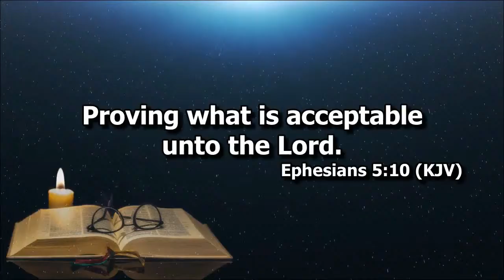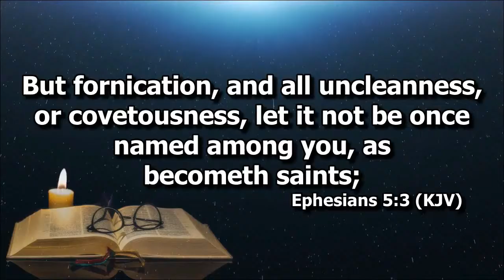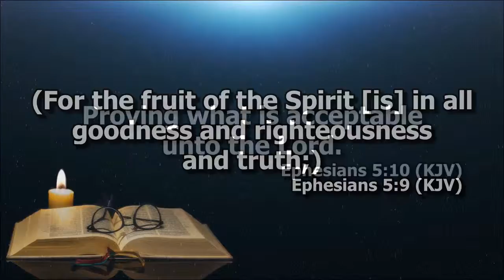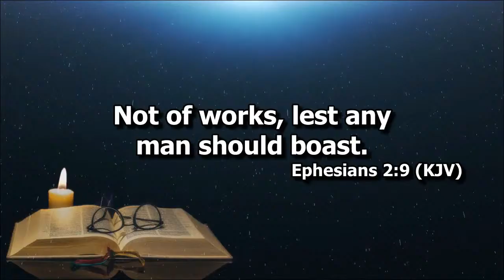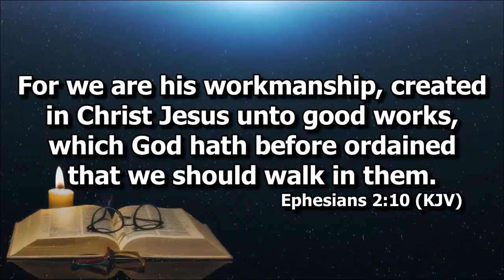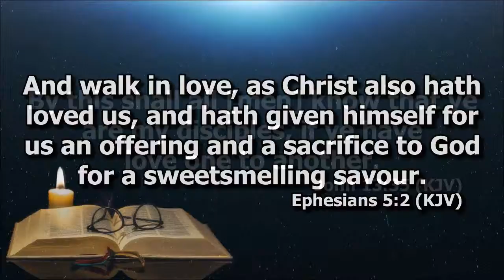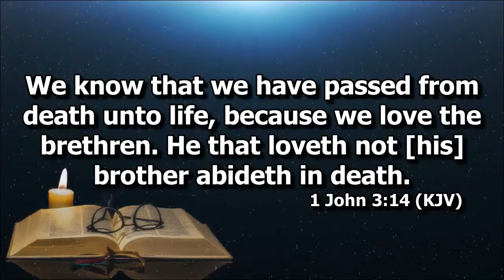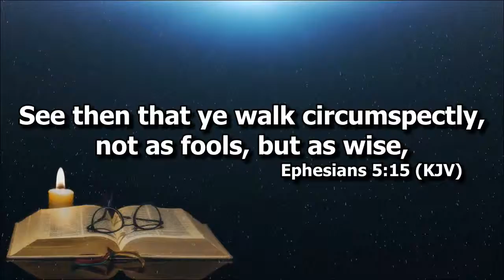Our Walk With The Lord